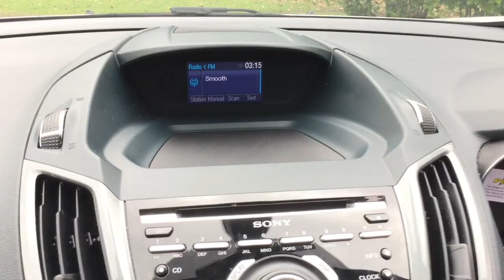Ford Grand C-MAX Grand Titanium 1.6 Tdci now sold by Taylors Pitstop Garage, nr Crawley West Sussex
Telephone :Sales & Service 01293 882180

Ref: 13438